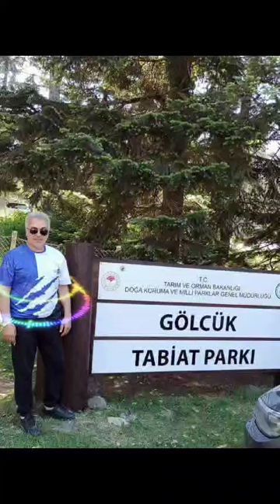SHIHAN İLHAMİ KONUKCU Tatil Anılarını Ünlü Fotoğrafçı Cemil sayın Bey tarafından. tasarlanmıştır